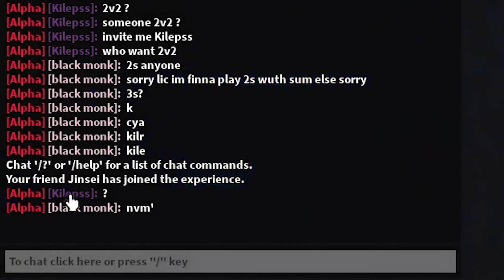VEGETA & GOKU are the BEST DUO in Anime Showdown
💥Welcome to the stream! A PG-13 channel!